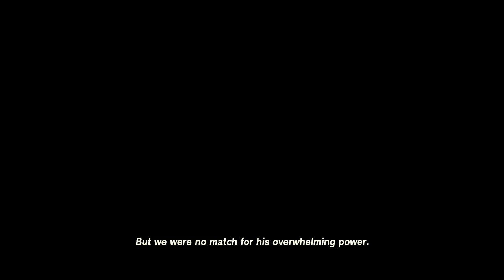Legend Of Zelda: Tears Of The Kingdom: Queen Gibdo- Part 36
Fighting The Scourge Of The Lighting Temple And The Queen Of Gibdo, Queen Gibdo